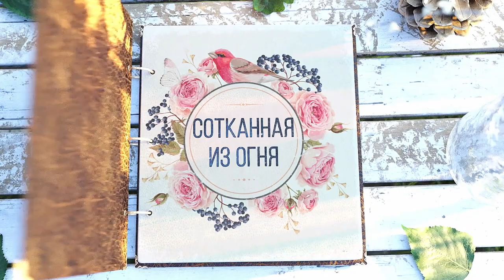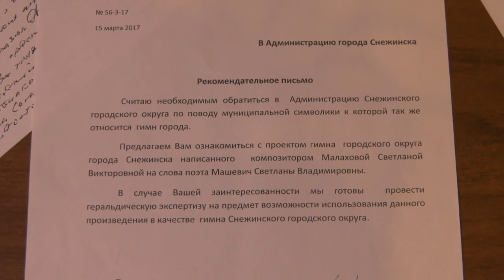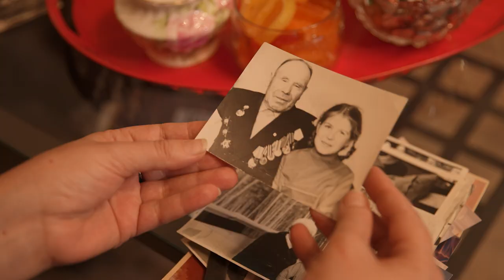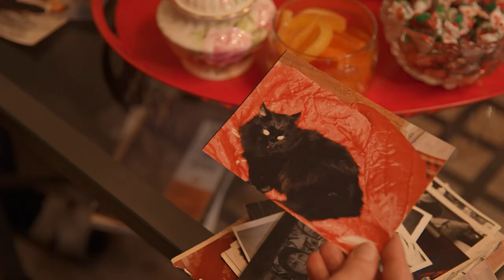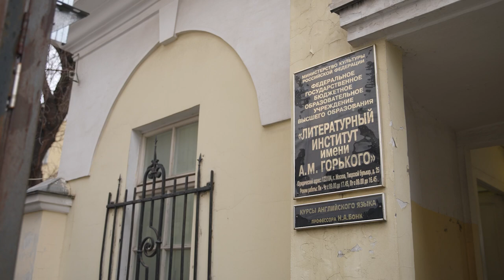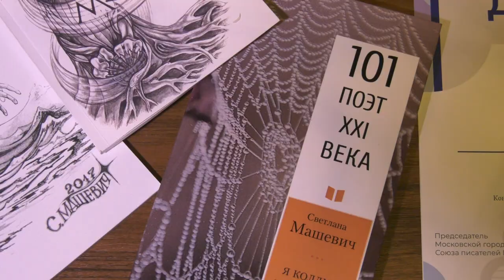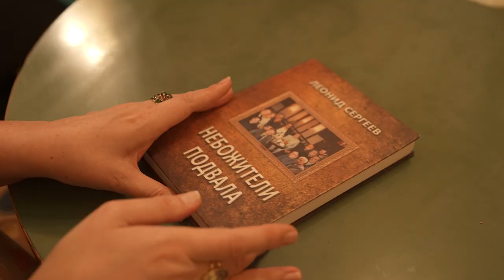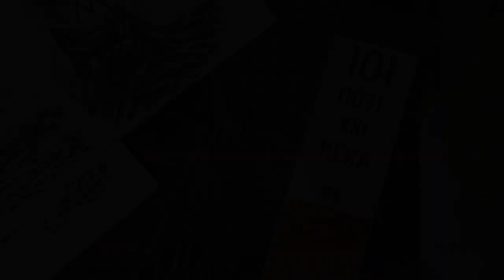Документальный фильм: «Сотканная из огня»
Стихи Светланы Машевич часто сравнивают с поэзией Серебряного века. Она будто пришла к нам из другого времени, чтобы рассказать о чём-то очень важном. В её творчестве гармонично уживаются древнегреческая царевна Медея и кот Васька на печке. Читая её стихи, начинаешь по-новому понимать мир чувств современной женщины.